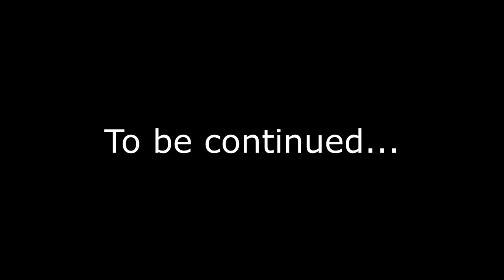Vydehi School of Excellence Bangalore Annual Sports Meet 2019 | Part 2 | Annual Sports Day 2019 |VSE